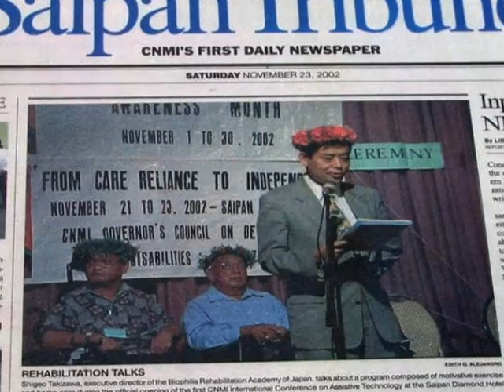The First Commonwealth of the Northern Mariana Islands International Conference on Assistive Technology/International Biophilia Rehabilitation Conference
As results of the previous rehabilitation medicine, 4.6 million care needed elderly were born in Japan in 2006.  Ｉt is our pleasure that our study and activity improve this situation.
Erich Fromm described  The love of life which exists in most of us is a latent power that is mobilized and whose behavior can change and can bring about change when life is threatened by danger and is fully recognized.
A representation, which has been authorized by Biophilia Rehabilitation Academy according to the proposal of Mr. Takizawa, of the heart and/or will that motivates a person to keep a respectful life even when they become handicapped is done based on the description of biophilia.